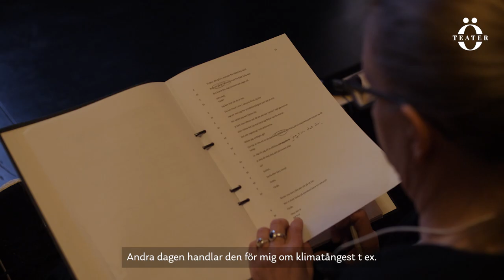Nästa andetag | Reportage bakom kulisserna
Premiären av det romantiska apokalypsdramat Nästa andetag närmar sig. Det namnlösa paret (spelade av Maria Simonsson Thulin och Hans Christian Thulin) oroar sig för isbjörnarna och äter importerade avokados. Med en stor portion humor får vi följa hur deras samveten tyngs av deras egna medelklasshycklerier och den till synes omöjliga uppgiften att få in ”rädda planeten” i livspusslet.

Häromveckan tog vi rygg på Maria, Hans Christian och regissören Olle Jernberg för att höra mer om föreställningen.